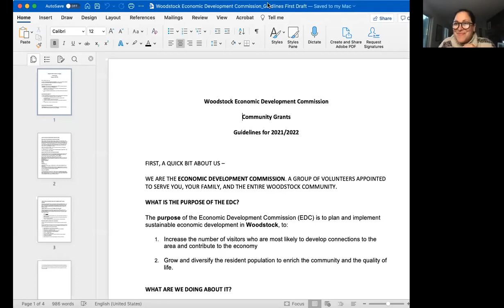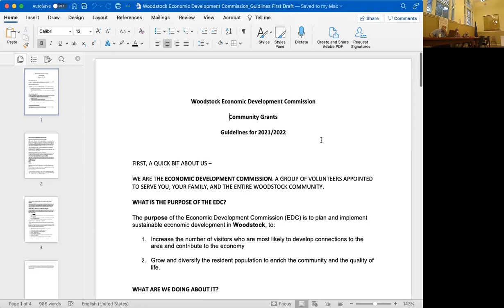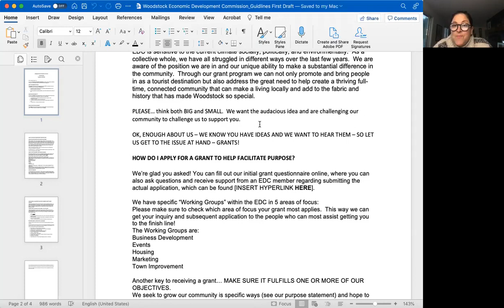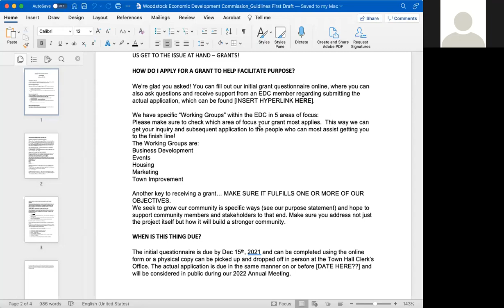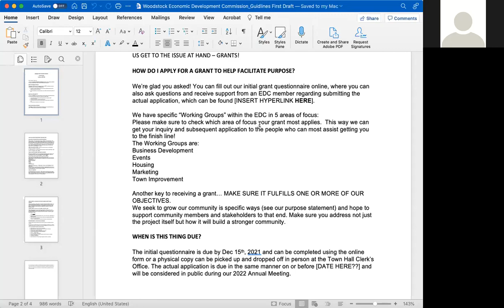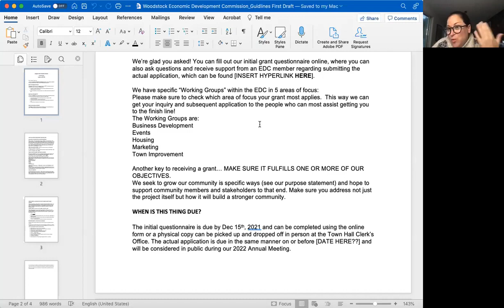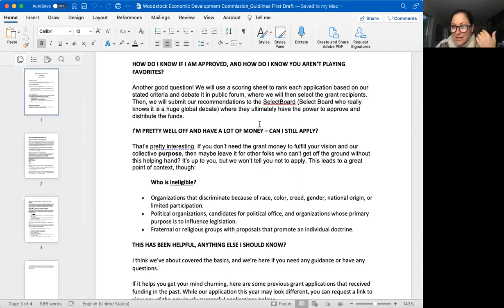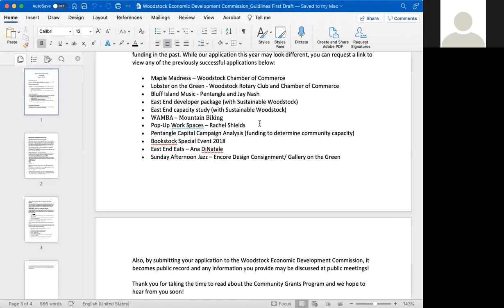EDC Monthly Meeting October 7, 2021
"For those who would like to review the first discussion of the Wassail
proposals, you can watch a section of the EDC meeting where the discussion
takes place here."